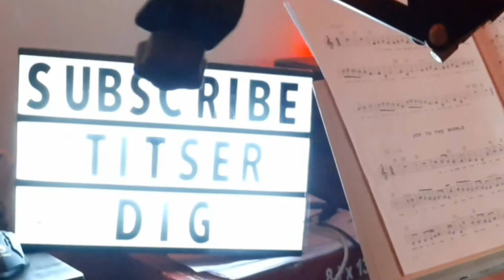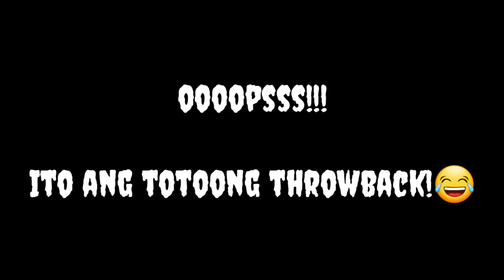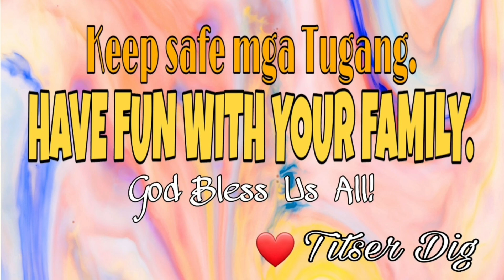HAPPY TEACHERS DAY | SOMEONE TO LOVE PIANO COVER | Titser Dig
Wooohooo!! Happy World Teachers Day!